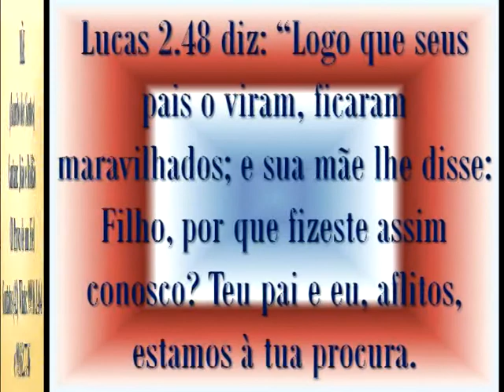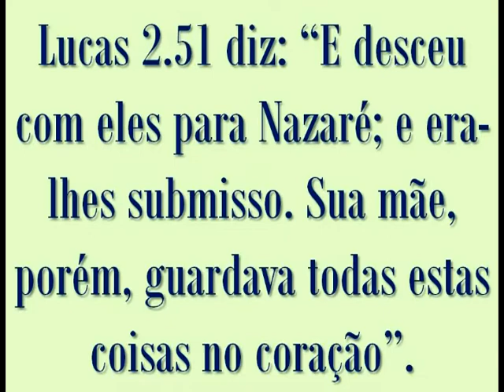MÃE (Laurito dos Santos). Cantam: João e Roldão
Olá caros amigos e irmãos em Cristo! Colocamos à disposição os belos hinos da Dupla "João e Roldão" - CD Prova de um Fiel - nossos colaboradores do serviço de APOIO MISSIONÁRIO.

Se alguém desejar entrar em contato direto com a dupla, pode fazer pelos Fones e 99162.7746 (Whats), ou pelo e-mail

Atenção CANTORES do Meu Brasil, paz seja convosco! Estamos a disposição para transposição de músicas de LP, FITA K7, FITA VHS ou FILMADORA para CD, HD, CARTÃO de MEMÓRIA OU PENDRIV.

Att, Admir Ribeiro - o amigo do rádio.